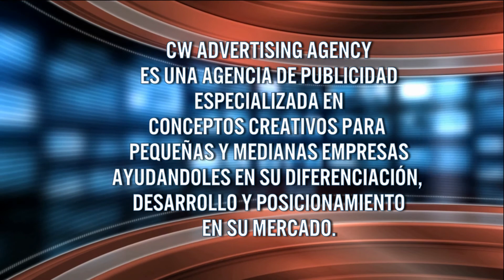Se Habla Espanol en Jacksonville - 5 Panes y 2 Peces y un corazon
Una forma de ayudar a nuestra comunidad en momentos dificiles